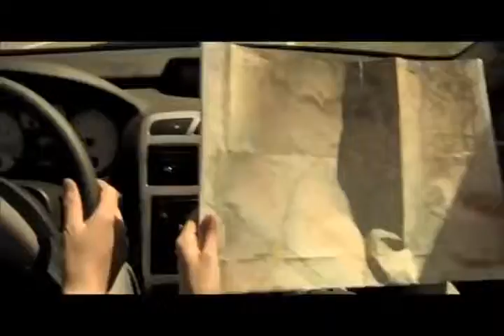ARAGÓN TU REINO - Euro Global Media